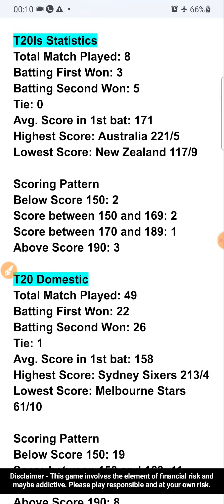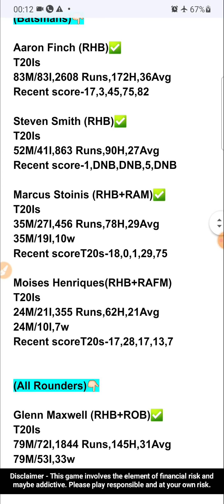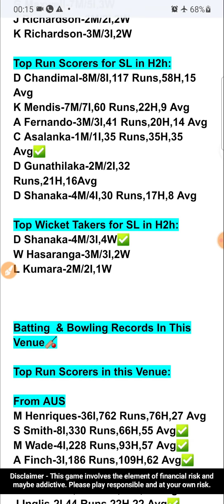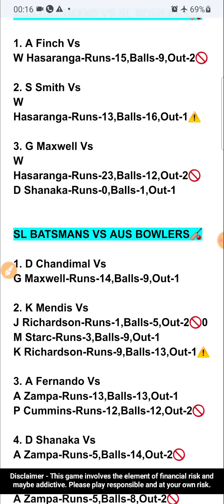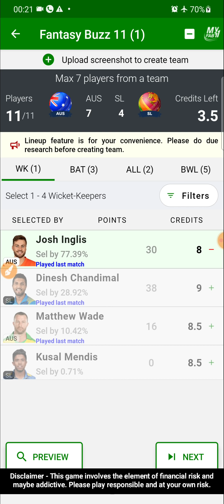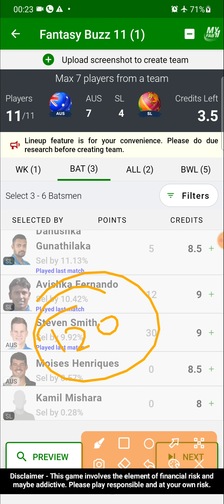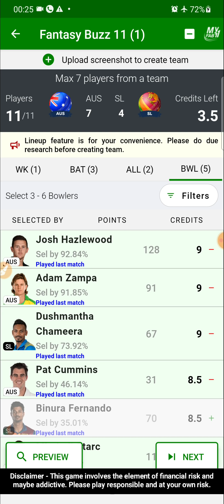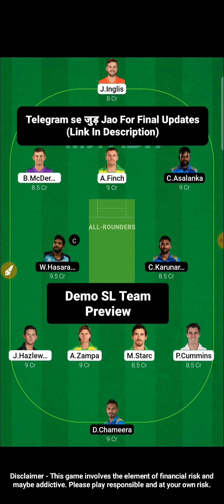AUS vs SL Fanatsy Team Prediction | AUS vs SL 2nd T20 13 Feb |AUS vs SL Today Match Prediction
Fantasy Buzz